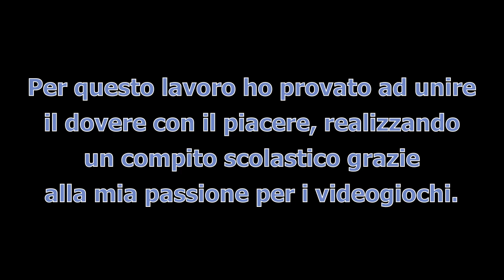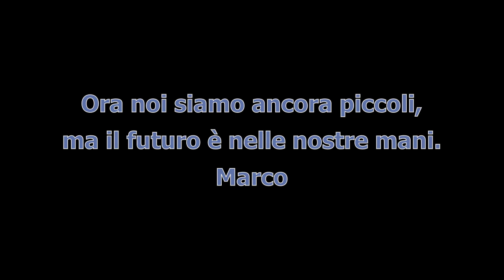Giorno della Memoria - Sorvolando Auschwitz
Per il Giorno della Memoria 2020, mio nipote Marco Cestonaro (classe 5a elementare) ha ricreato, ispirandosi a quanto visto in due film come "Il bambino con il pigiama a righe" e "La vita è bella", un campo di concentramento nazista, utilizzando il programma Minecraft.
Accompagnati dai commenti di Marco e dalle musiche di Nicola Piovani, possiamo allora esplorare assieme uno di quei luoghi in cui morirono centinaia di migliaia di persone, per non dimenticare e per "riflettere su tutte le tristezze del passato, per evitare di ripetere gli stessi errori".